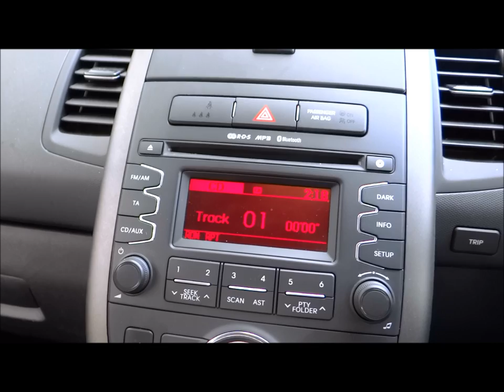2012 KIA SOUL BLUETOOTH, CD/MP3 PLAYER UNIT P/N: 96180-2K310W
2012 KIA SOUL BLUETOOTH, CD/MP3 PLAYER UNIT P/N: 96180-2K310W